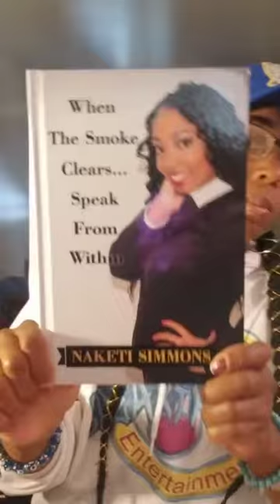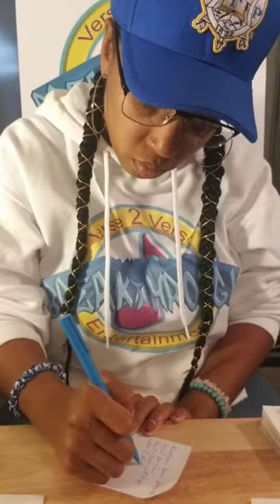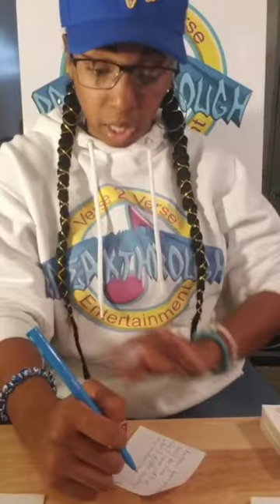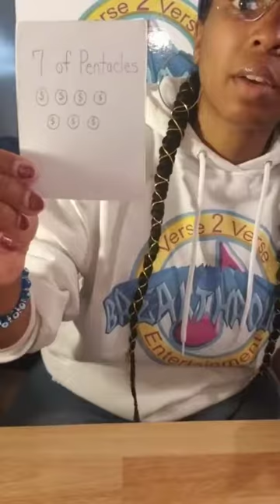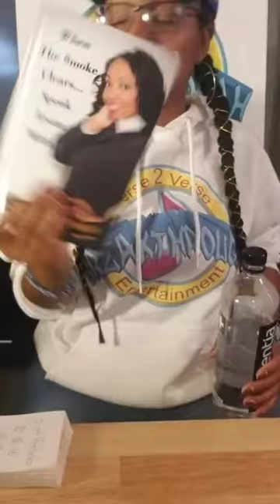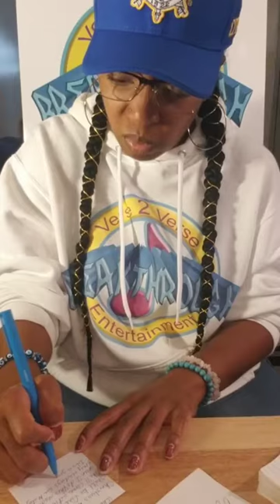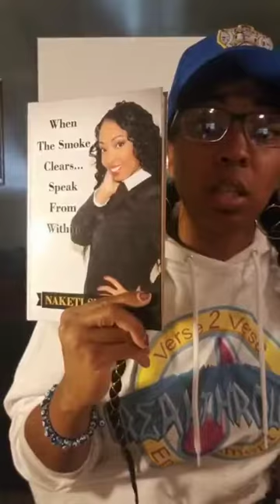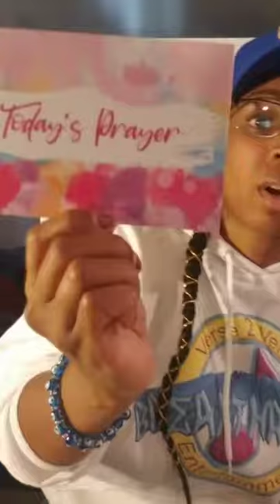☀️Christina Applegate's Reading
In this video Holy Spirit helps me figure out what's going on with Christina to give her more clarity.

christinaapplegate contentcreator blogger artist sgrho influencer bloggerlife bloggerlifestyle networking pressplay theshaderoom v2vbreakthroughent entertainment quarantinespecial quarantine My videos are for learning & entertainment purposes only so don't get in your emos.

Psalm 23
Proverbs 3:10
Proverbs 10:22
Isaiah 53:5